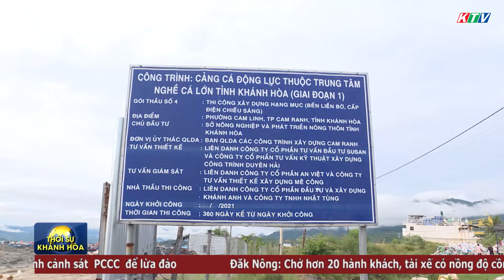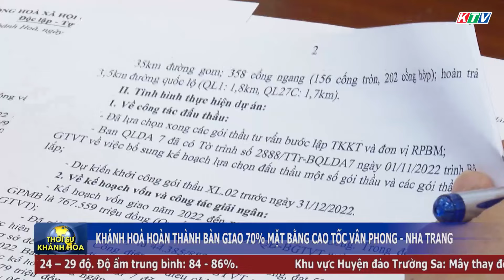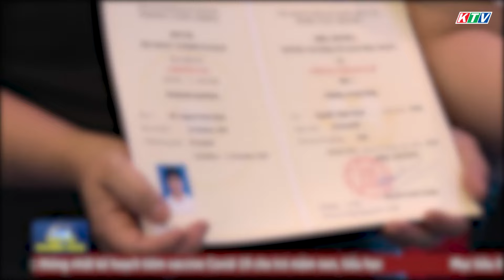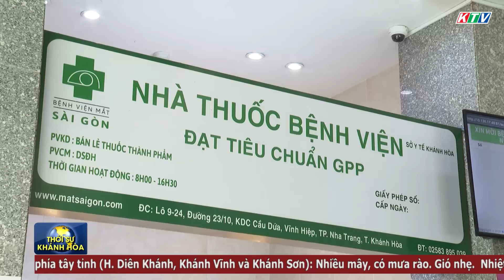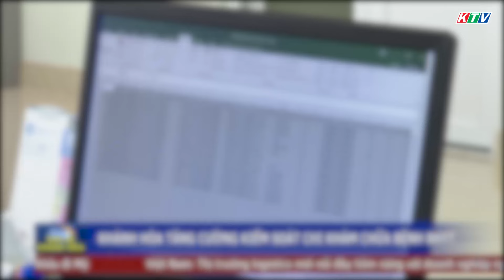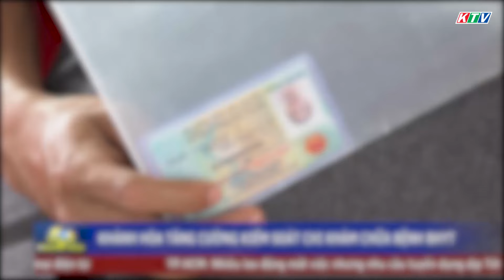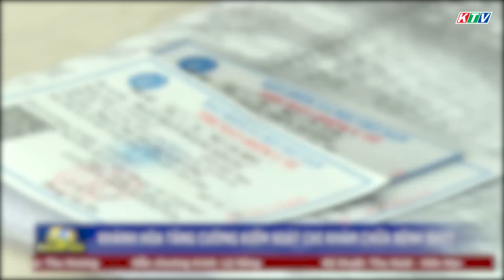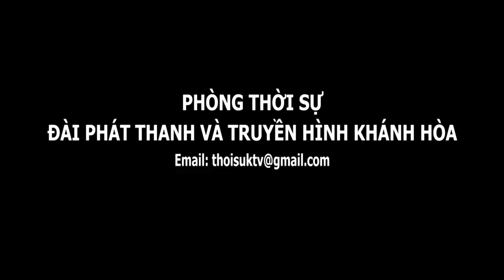Thời sự tối 22/11 | Khánh Hòa tăng cường kiểm soát chi khám chữa bệnh BHYT